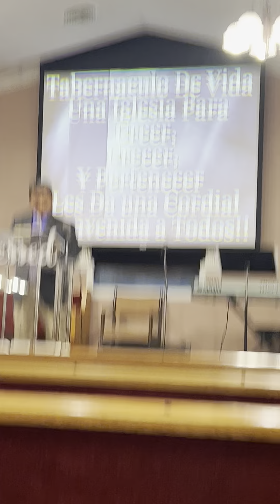Timoteo predicando 2022 TDV